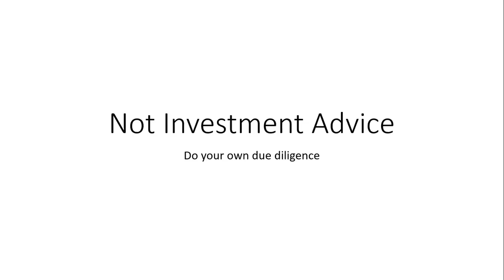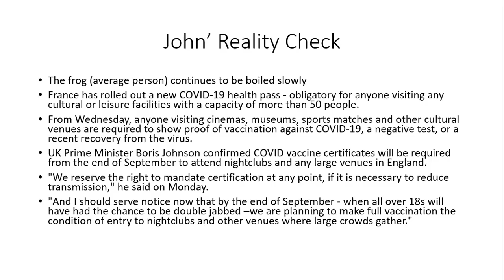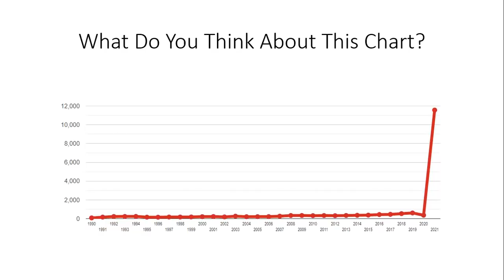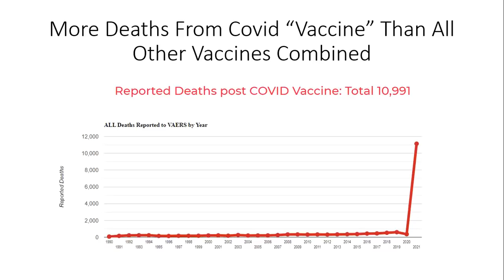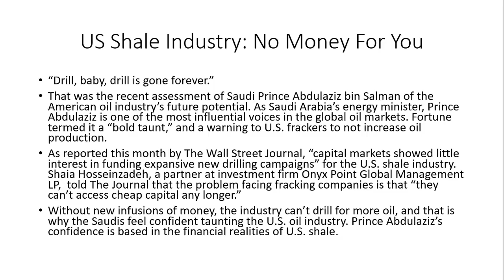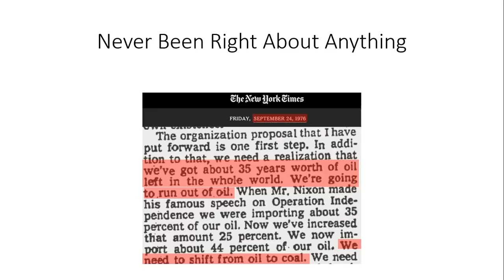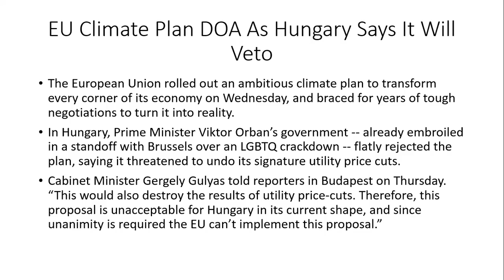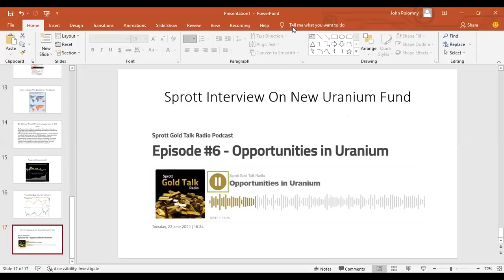How To Boil A Frog Metaphor Or How Your Freedoms And Liberty Are Taken Little By Little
If you throw a frog into a pot of boiling water it will jump out, so says the meme.

However, if you place a frog into a pot of room temperature water and slowly turn up the heat the frog will be boiled alive as it never realizes the temperature is rising.

This is how freedom and liberty are lost over time. Little By Little.

U.S. Coal Generation Gains Ground from Uri and Higher Natural Gas Prices, Says IEA